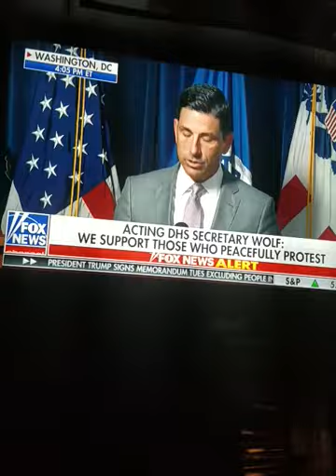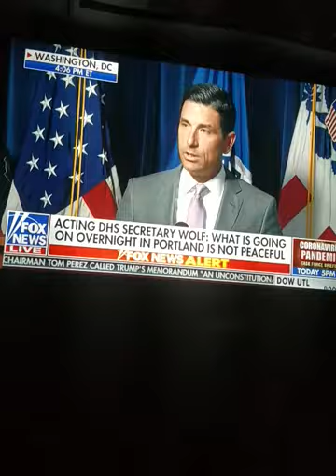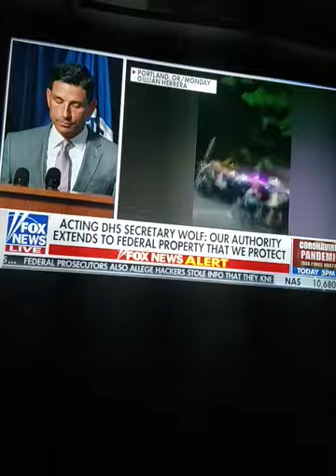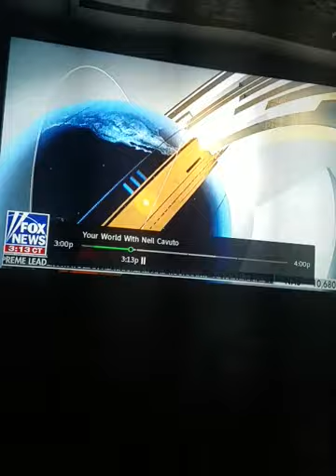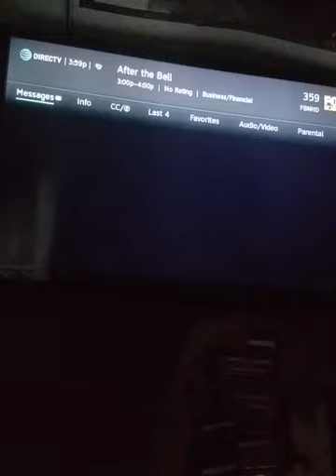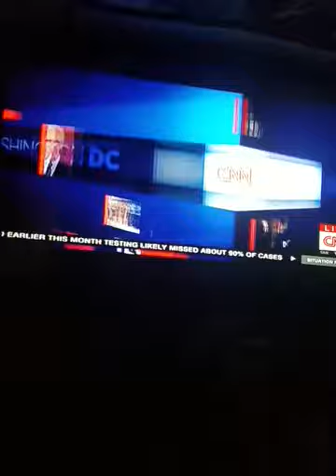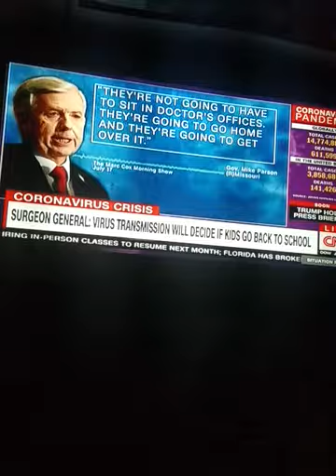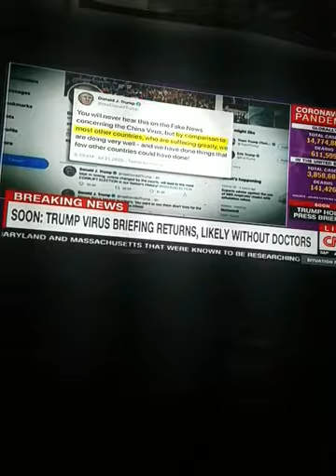Federal policing forces , goon squads .